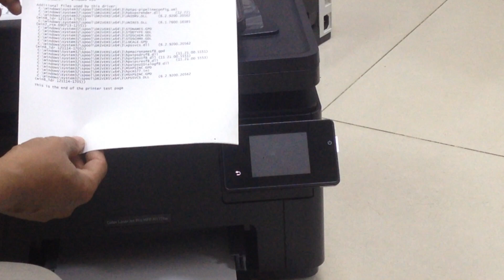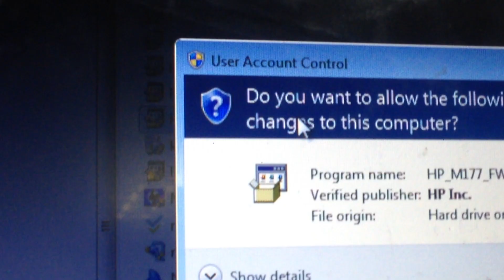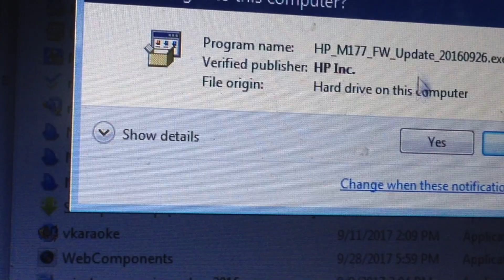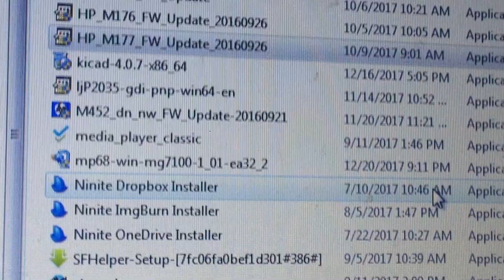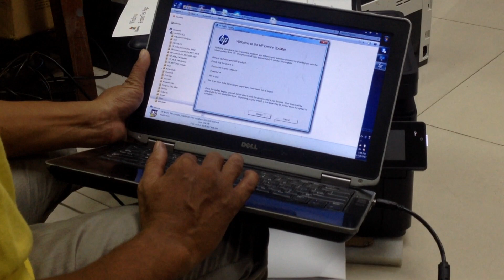fix printer hp laser jet M177fw no screen | part 1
This problem come from many parts,first try update firmware ,if not success try to restart computer , restart printer, remove other USB connect to computer.HP Color LaserJet Pro MFP M177fw Multifunction Laser Printer.If my videos can help you Subscribe here /ប្រសិនជាវីឌីអូខ្ញុំអាចជួយបងបានសូមចុចSubscribe ទីនេះ

More Play Lists :
how to setup print direct smart phone | printer hp laser jet pro M26nw

how to fix hp laser jet M1132 error E3 |Episode 1